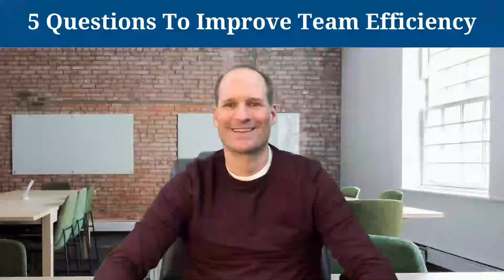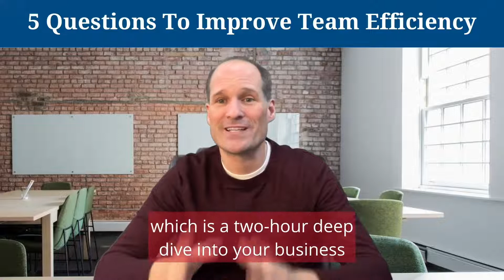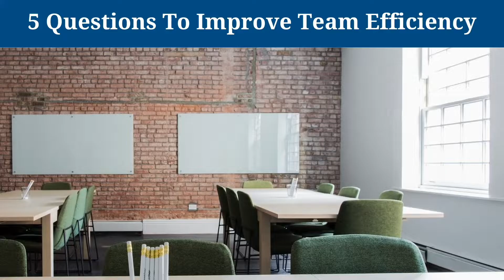5 questions to Ask Your Team to Ensure Efficiency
To ensure your team is maximizing efficiency, even when you're not directly managing them, you must have regular meetings with them to make sure they are meeting the goals you set for them.

There are 5 crucial questions you should ask them to gauge their performance which we list in this video.

To foster productivity in your next meeting, use the blueprint listed in this video along with the fun rituals that we list in the article

We took some inspiration from the LA Rams Super Bowl win last month for a fun take on how to turn your next meeting on its head.

In honor of the fellow business owners in your life that had an impact on you
becoming the person you are today, let’s celebrate them. Click this link to apply to be on our podcast to recognize those people